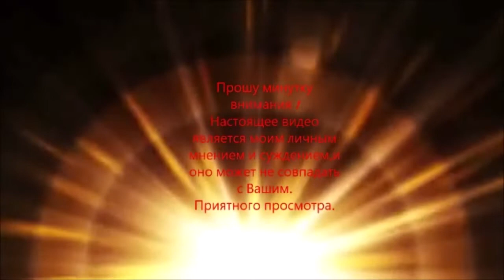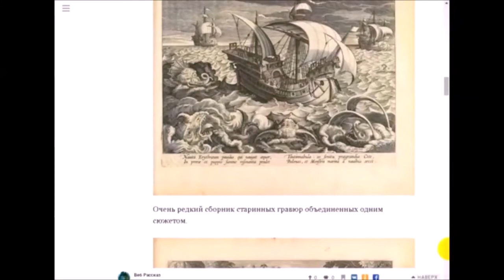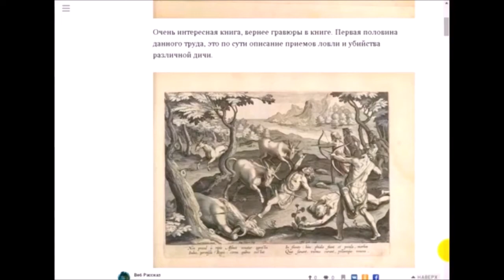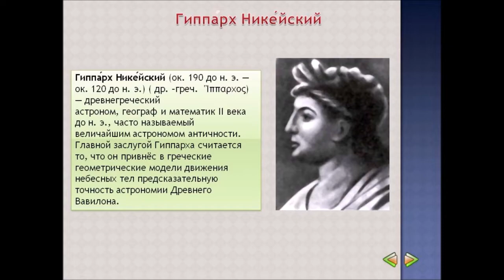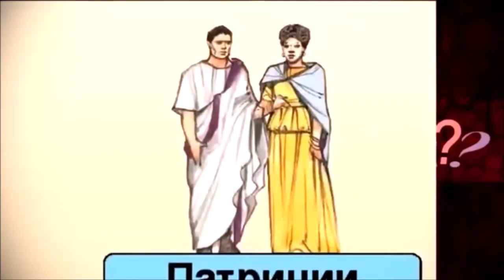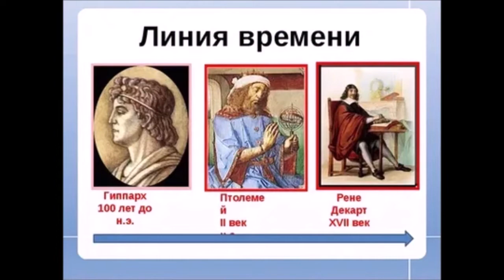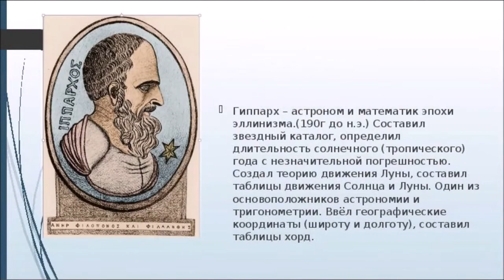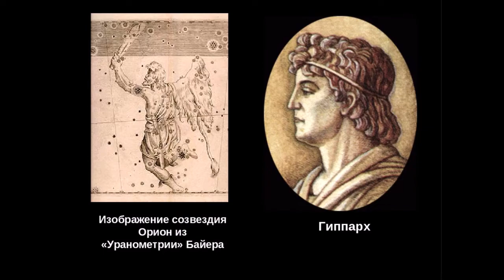История от паразитов СТРАБОНнаших дней ОчеркСедьмой Strabo today EssaySeventh History from parasites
Историяотпаразитов СТРАБОНнашихдней ОчеркСедьмой Strabotoday EssaySeventh Тайнамнет Therearenosecrets TheStrangeArcheologyoftheBosporus СтраннаяархеологияБоспора Historyfromparasites Это одна из и ,одновременно,версий и дополнений к нашей главной в последние полгода статьи "Странной археологии Боспора". Тема почти избитая,часто поднимаемая в интернете,но от того,однако,нисколько не утратившая значения ,а также до конца не решённая. This is one of and, at the same time, versions and additions to our main article for the last six months, "The Strange Archeology of the Bosporus." The topic is almost hackneyed, often raised on the Internet, but from that, however, it has not lost its meaning at all, and also not fully resolved. История,как и География,данные нам официально,уводят нас от истинного и реального представления о нашем реальном Прошлом. И у них полно всевозможных т.н.авторитетов,это и Геродот,и Полибий,и Фукидид и наш Страбон,и далее,развёрнуто и последовательно, вплоть до "наших немцев". History, like Geography, given to us officially, lead us away from the true and real idea of ​​our real Past. And they are full of all sorts of so-called authorities, this is Herodotus, and Polybius, and our Strabo, and further, expanded and consistently, right down to "our Germans". And since Strabo directly touches the Black Sea region, then we start with it ... Enjoy your viewing, friend ! Начни поддерживать этот канал,и достанешь следующие награды и услуги
Start supporting this channel and you will receive the following awards and services
Zacznij wspierać ten kanał, a dostaniesz te bonusy